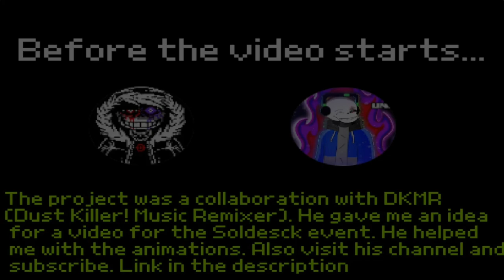Sans.exe - Second Round of Hell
Sprite by MarkoExcalibur (Zodome by idk)
Flp and midi not used
Thumbnail by me
Visualization by Me
Undertale by Toby Fox
Sans.exe by Idk (Recreated by DKMR)